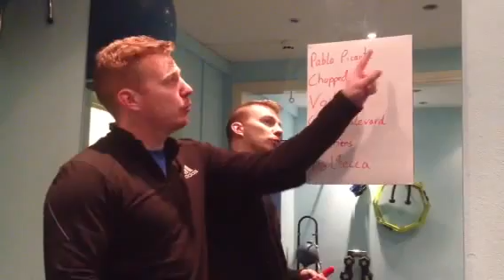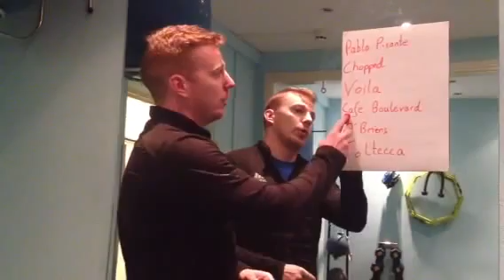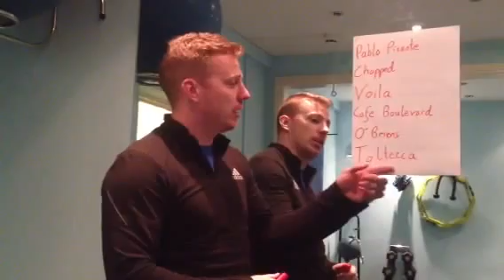Where's the best place to eat near FTI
Our head nutritionist Alan Kenny tells you the best places to eat and what meals are the best for you near FTI HQ...